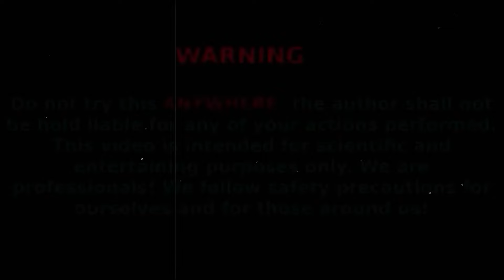Coca Cola Expert Shares Top Secret Eruption Techniques with Mentos and M&M | Foam Eruption